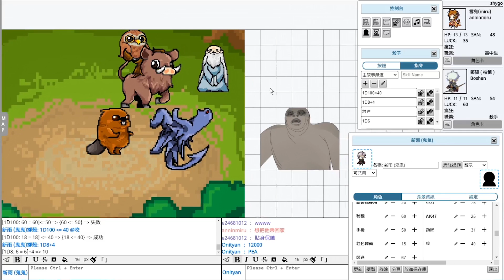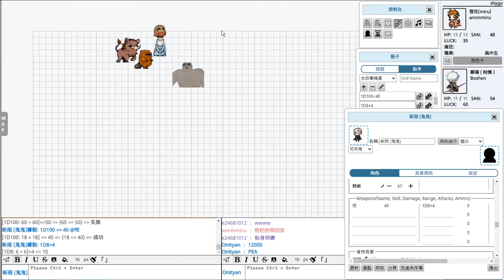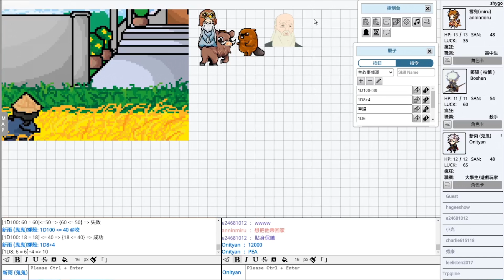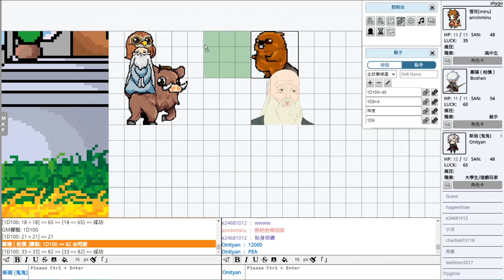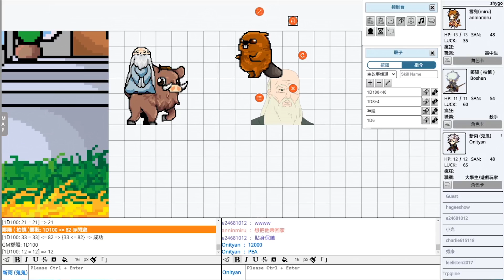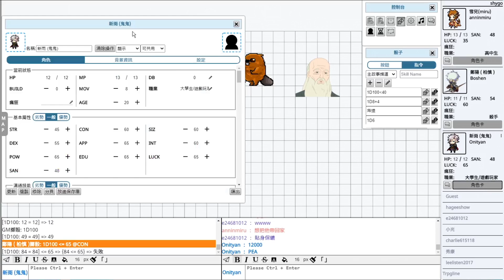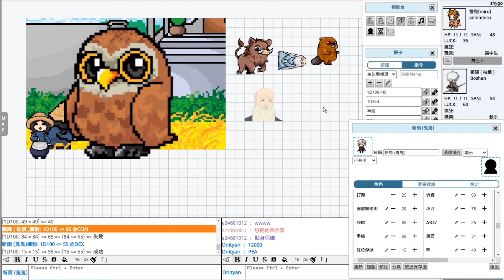【TRPG】貓頭鷹的羽毛能帶來好運喔！買啦買啦買啦【超爆走的動物之森#3 】ft.羽毛(KP)、柏慎、咪嚕╟ 跑團精華紀錄 ╢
神秘的老人帶我們回他家裡，但他似乎有點厲害又有點奇怪呢？

🌐【劇本模組】トブ老人